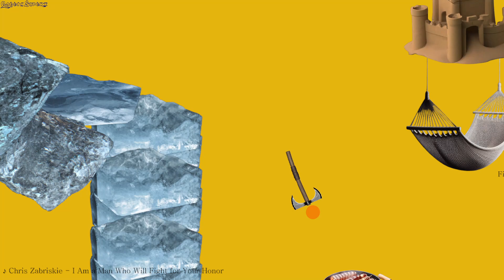Press Axe gameplay - GogetaSuperx